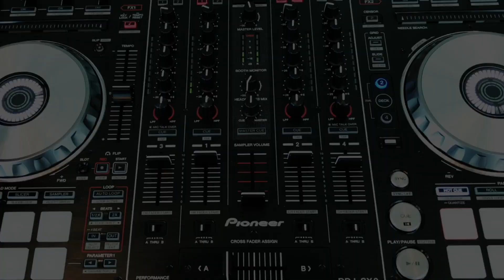DJ SaxMan VADIM - For Those Who Can Afford The Best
DJ SaxMan Vadim - Las Vegas Style Entertainment
Your Party DJ - For Those Who Can Afford The Best
Celebrate Good Times with Dj SaxMan Vadim Professional Saxophonist and DJ Las Vegas Style Performer